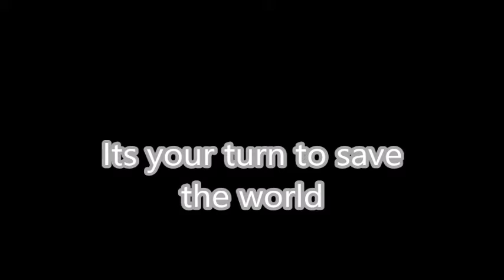The necklace gacha club mini movie trailer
It's your turn to save the world can you try to find what's in this scary household or are you toast?